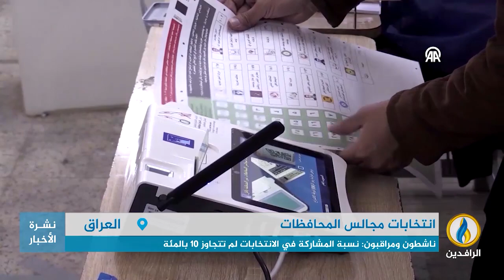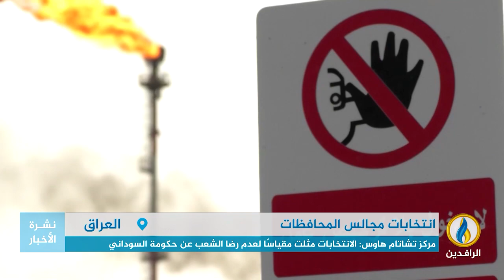تقرير إخباري.. ناشطون ومراقبون عراقيون: نسبة المشاركة في الانتخابات لم تتجاوز 10 بالمئة